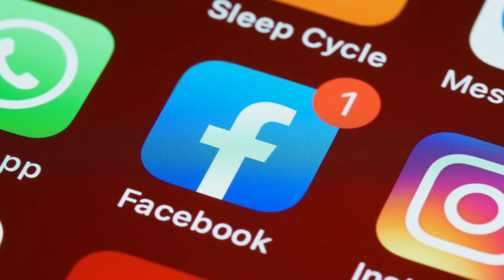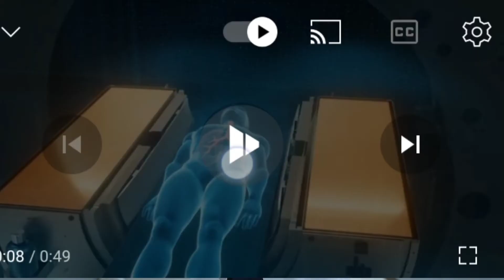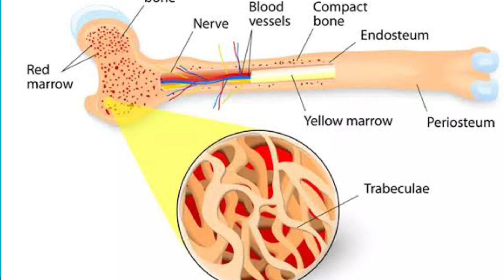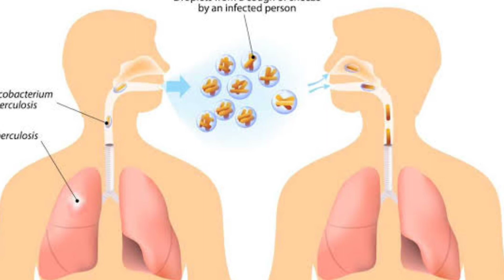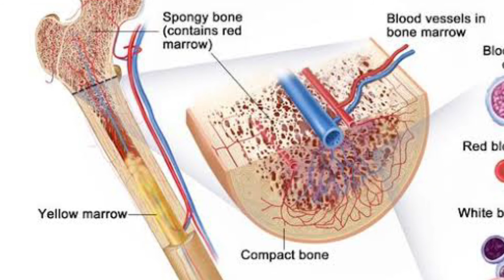MRI SCAN क्या होता है ||Benifit vs Lose